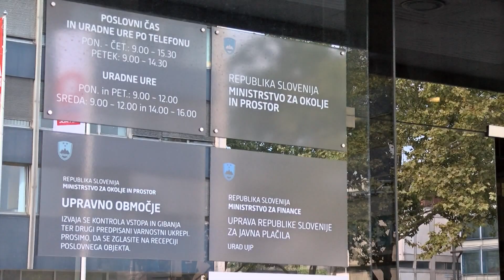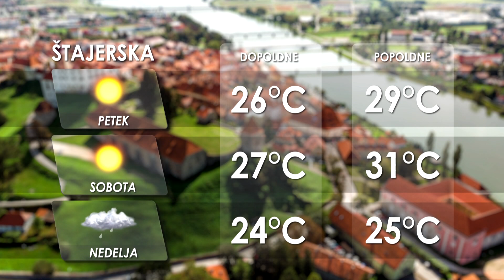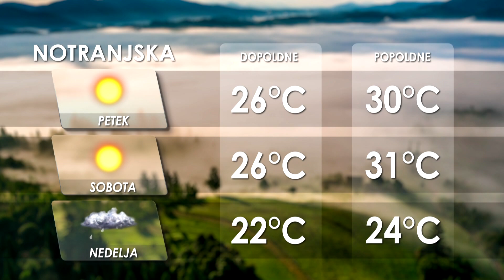[Kratke novice] 20.08.2020 Novice ob 11h na Nova24TV